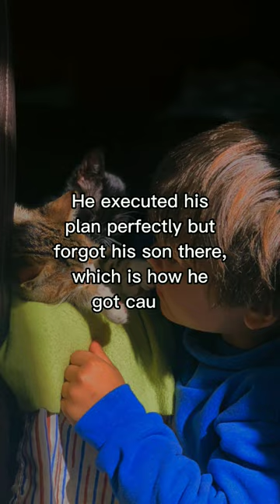Crook Forgot something important | Stupid Criminals | As Caspi Said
stupid Crook forgot his son at the place he robbed